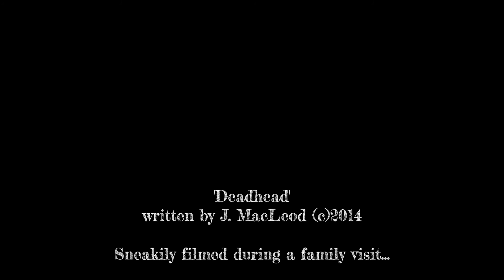Deadhead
I spent this last week writing lyrics, nailing a melody to them, and fitting the whole thing with a set of chords.  I'm proud of how this song came out, and I am enjoying playing it.

This is also kind of an exercise in seeing what sort of faces I pull when I'm playing guitar and singing.  Whatever though, I want to start using YouTube more, so maybe this will give me the kick.

If you are interested in seeing what sort of crap I can pile in to YouTube, why not leave a comment or summink, and I can start thinking about what sort of content I could make.  If you like this song/video/credits, then do please share it about and give it a thumbs-up.